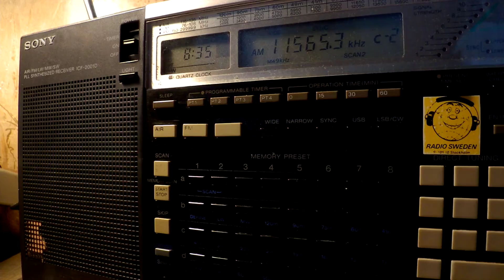02 08 2017 Numbers station S06s Russian Lady in Russian to Eu 0834 on 11565 unknown tx site in CUSB